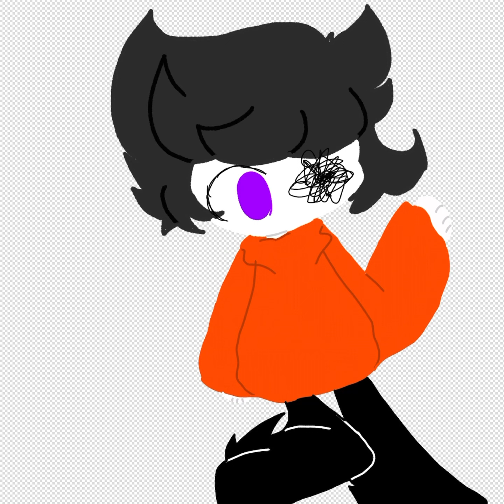A oc I never named